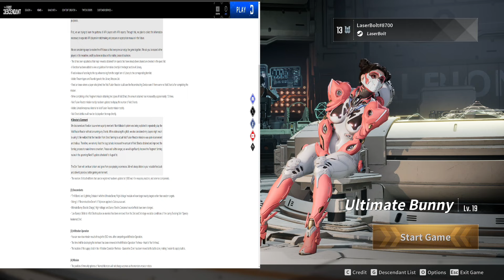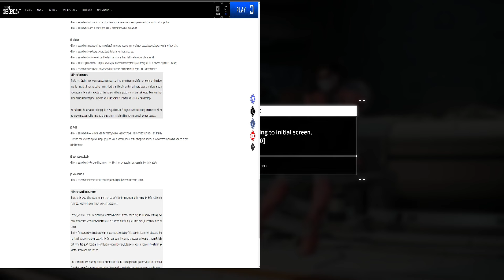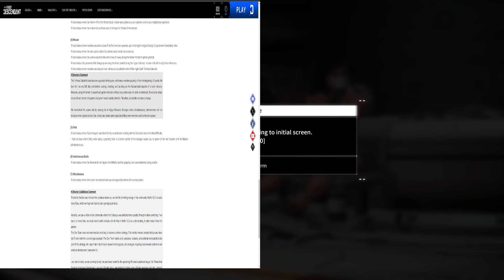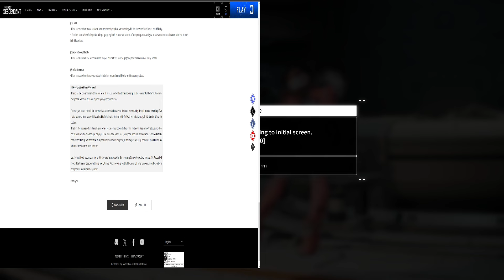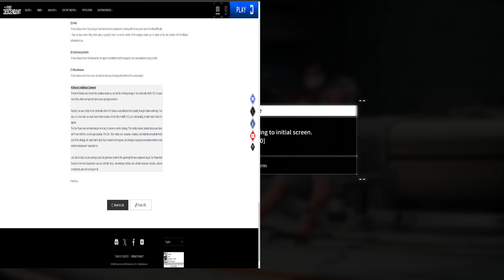NEW UPDATE! | The First Descendant HOTFIX 1.0.3 NEW LUNA CHARACTER COMFIRMED Better LOOT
NEW UPDATE! | The First Descendant HOTFIX 1.0.3 NEW LUNA CHARTHER COMFIRMED Better LOOT